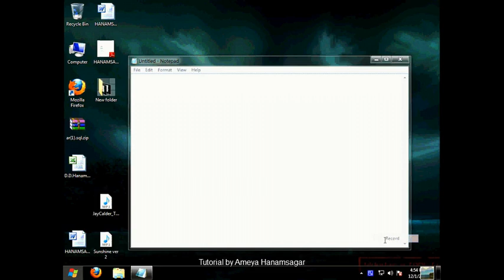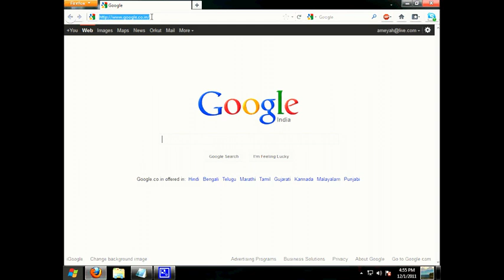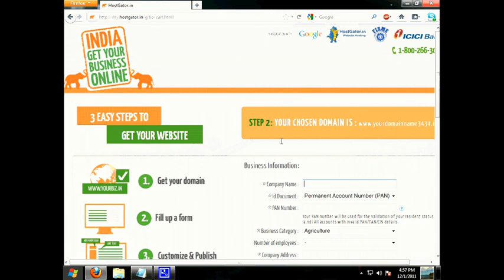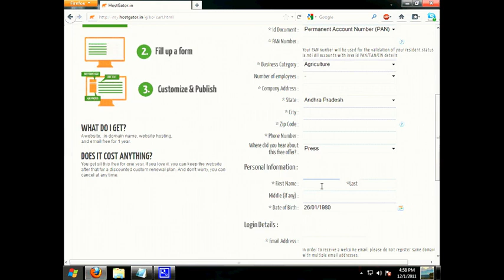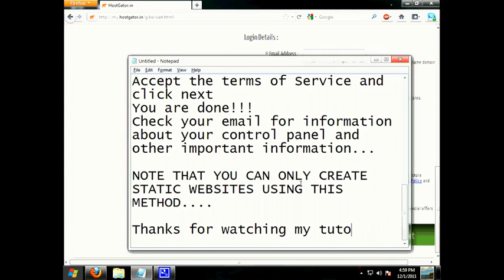Free .in Domain for 1 Year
This tutorial gives step by step instruction about how to get free .in domain legally...
Tutorial by Ameya Hanamsagar